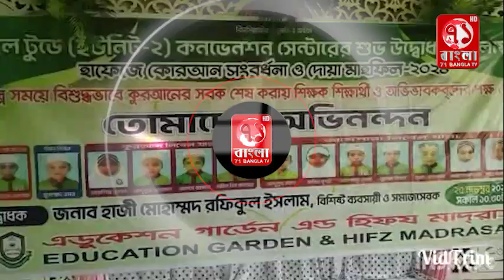পটিয়ায় এডুকেশন গার্ডেন এন্ড হিফজ মাদরাসার হাফেজে কোরআন সম্বর্ধনা